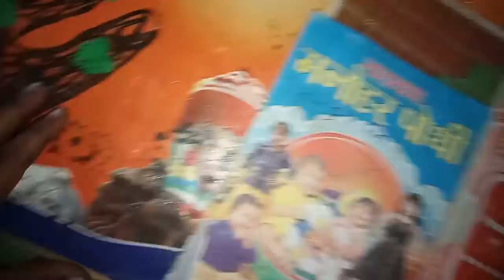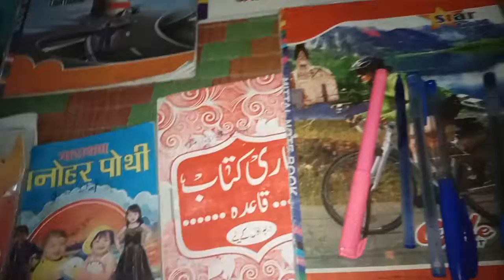बच्चा का लाइव का पढ़ाई सुनकर आप भी चौंक जाएंगेhanajlavlogs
दी कहानियाँ,मोटू पतलू,मोटू पतलू की जोड़ी,oddbods,oddbods hindi,mazedaar,oddbods 2021,बेबी,एनिमेटेड शॉर्ट

gora kala
gujarati new song
hatim drama
hindi gana
hindi song
holi ke gana bhojpuri
holi song
horse video
itna achcha
jane meri janeman bachpan ka pyar mer...
karenge daru party lyrics
lupa anise louro song

1996 cricket world cup final
bandar ka khel
barongan senter
bhole baba
canada visitor visa updates 2022
cat
chotu ka chotu ka
dj song
dj song haryanvi dj song haryana
gadi wala cartoon
gora kala
Iupa anise iouro song
madine ke wali naat
maloti dalimi
mixi
mohammad aziz

payal malik
sad status
sasural simar ka season 2 full episode to..
tere naal pyar ho gaya soniye